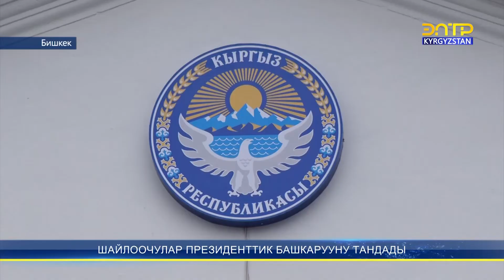ШАЙЛООЧУЛАР ПРЕЗИДЕНТТИК БАШКАРУУНУ ТАНДАДЫ